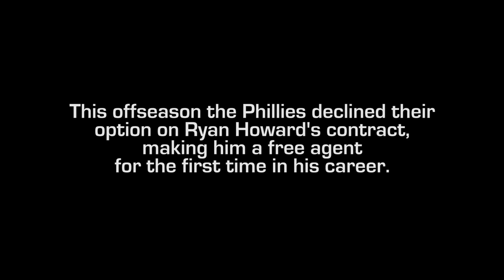Ryan Howard: The Next Chapter | No Days Off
Ryan Howard takes us through his INSANE offseason regimen as he prepares for free agency for the first time. When you are this talented of a baseball player, there are NO DAYS OFF!

COMMENT with who you want to see next!